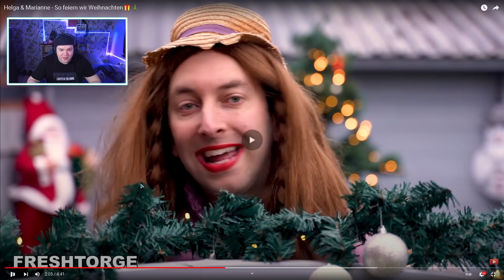Helga & Marianne - So feiern wir Weihnachten | REAKTION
Mein PC
* Extra SSD